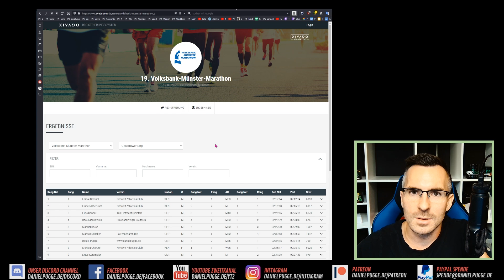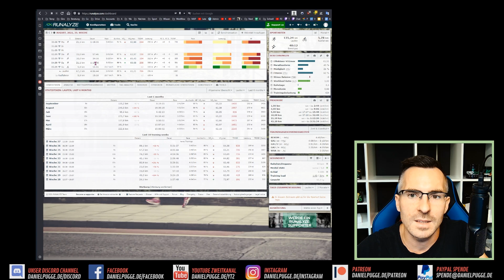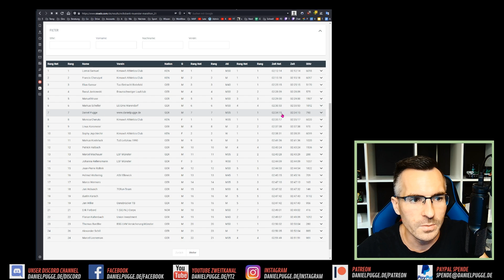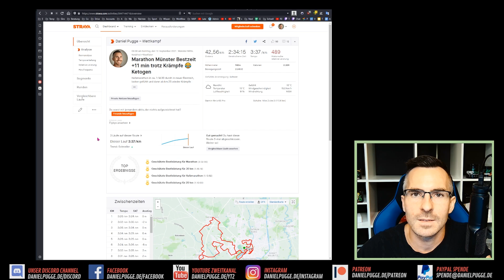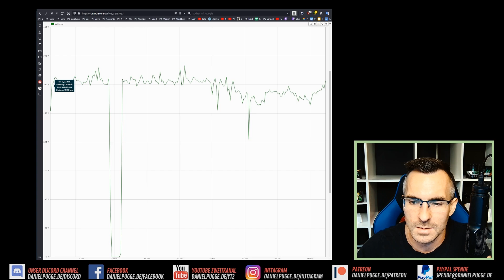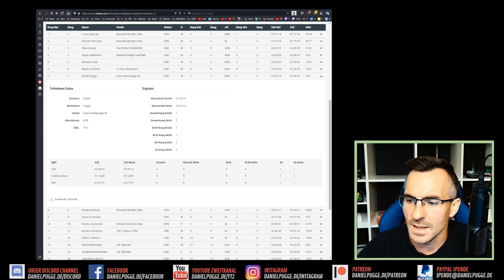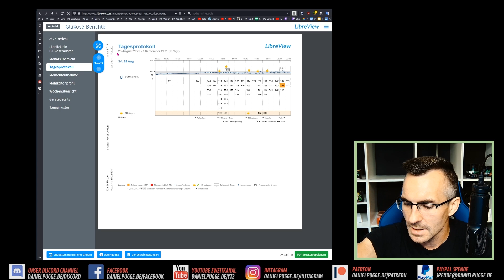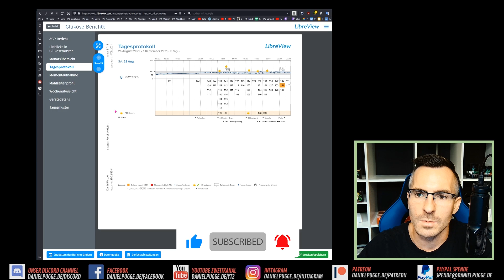Münster Marathon in Bestzeit 2:34 | Ketogene Vorbereitung ohne viel Training 2021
Heute mal einige Infos zu meinem Marathon in Münster. Eigentlich wollte ich nur an den Start gehen, um zu testen wie der aktuelle Stand ist und wie ich in 2 Wochen für den nächsten wichtigen Marathon fertig werden kann.

Quellen im Video: